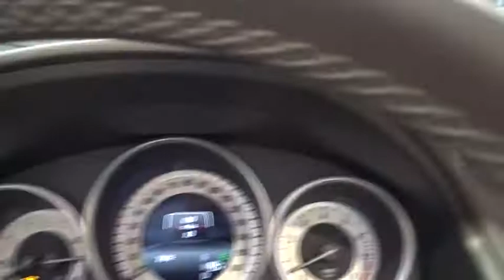2016 Mercedes-Benz E-Class Walk-Around Rockville Centre, Nassau, Long Island, New York, Queens, NY G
2016 Mercedes-Benz E-Class Walk-Around

BLUETOOTH, MP3 Player, KEYLESS ENTRY, 29 MPG Highway, TURBOCHARGED, ALLOY WHEELS! With a modern interpretation of design cues made iconic by their legendary predecessors, the Mercedes-Benz E-Class delivers a style that is both timeless and trendsetting. Now available in two front-end treatments: bold or sport, a driver can choose a coupe, convertible, sedan, or a wagon. In addition, the E-Class offers a slew of engines ranging from a 2.1L turbodiesel, a 3.5L V6, a 3.0L biturbo V6, and an incredibly strong handcrafted 5.5L AMG biturbo V8. Available 4MATIC all-wheel drive adds to your control as well. The body rests upon fine alloy wheels and four-lamp LED headlights help increase the visibility of the vehicle to oncoming traffic. LED technology also delivers quicker illumination of the brake lamps. On the inside, modifications include a host of available upholstery, including MB-Tex upholstery or leather. The seats, for four to five passengers depending on model, are beyond comfortable with more than adequate headroom and ergonomic features. Featuring a high-resolution color-LCD display and a central controller on the console, the Cockpit Management and Data (COMAND) system gives convenient control of audio, video, hands-free calling and optional navigation functions. An advanced system of nine standard airbags offers enhanced occupant protection. ATTENTION ASSIST continuously monitors different parameters of driving behavior, and can automatically alert the driver with both visual and audible warnings. Adaptive braking technology integrates a suite of advances. Predictive brake priming sets the pads closer to the discs for more immediate response when brakes are applied. In the rain, automatic brake drying periodically applies the brakes just enough to sweep water build-up from the discs.